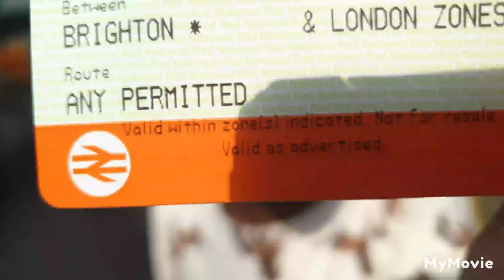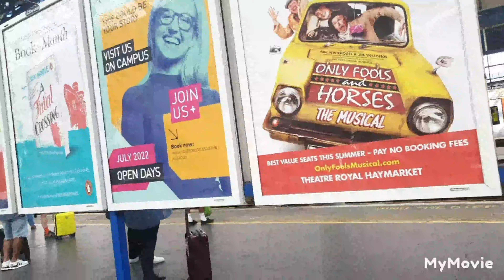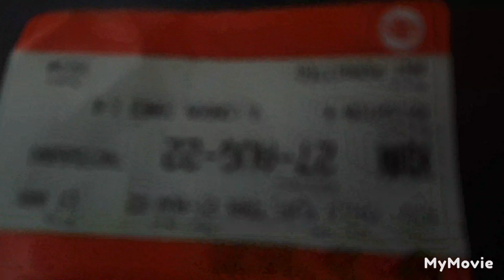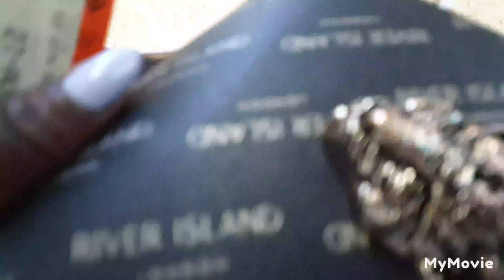Going to London and have a great time in London